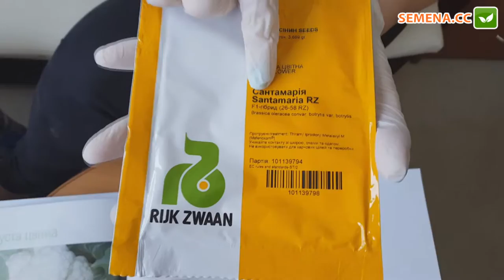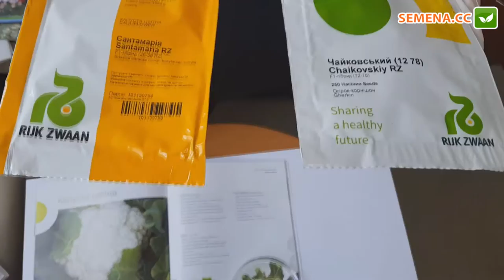Антифейк капуста Сантамария Rijk zwaan